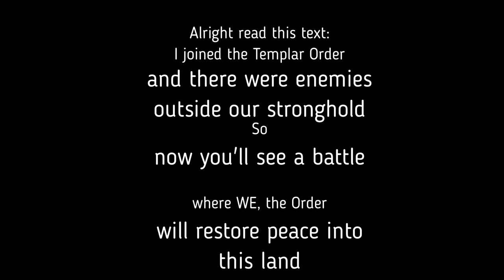Mount & Blade II Bannerlord - Persistent Empires Mod | To battle!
The Story:
We, the Templar Order, are defending a stronghold in the desert, our home.
Suddenly, we heard cringy muslim music and we watched a big amount of soldiers and 2 catapults sieging our stronghold.
There were even some french soldiers with us thanks to our alliance. God bless them.
So, we decided to attack those filthy heretics and this is the video where you see our... victory? Or defeat?

Who knows.

This mod is an RPG mod where you can be what you want to be.
This mod works only for Multiplayer of course.
I was playing with @caesar-s4n851